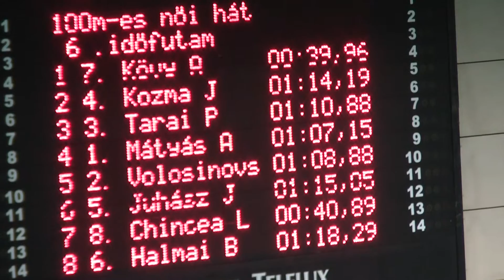I. Naturtex Kupa Cikluszáró Úszóverseny men's 50m breaststroke, heat 6